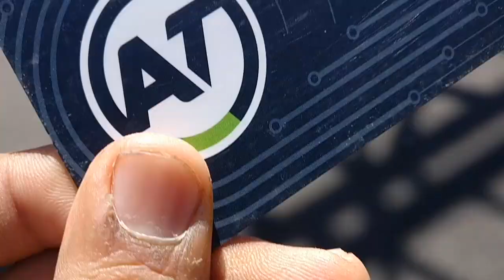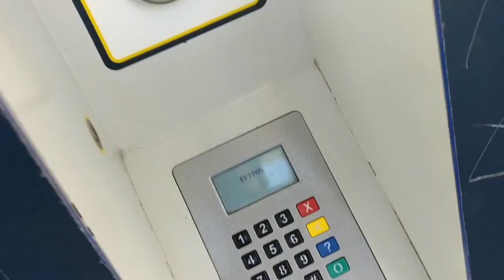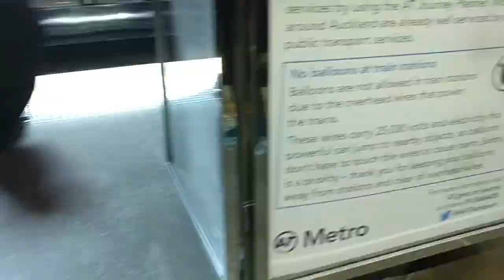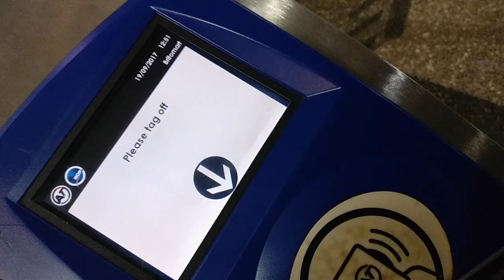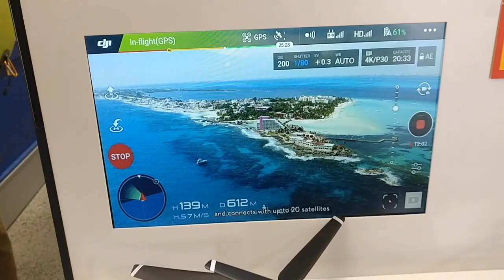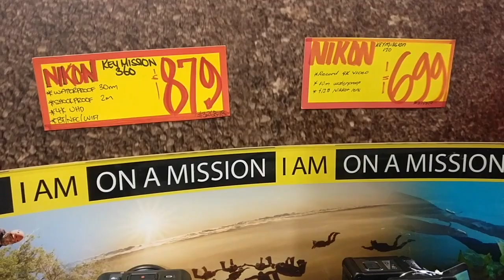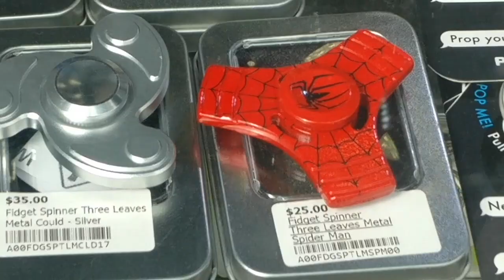New Zealand | Auckland | Britomart | First Vlog Ever [Day 1 Episod 1]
Hallo Leute, was ist Los jeder. In short (Hey people what's up everyone)